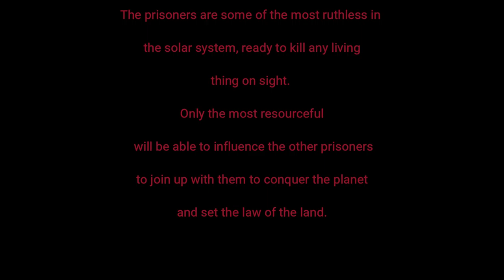New Season Trailer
📢🌏🔊My friends! 👬👫👬 YouTube unsubscribes inactive users👻👻👻 !!! Show your activity: rate the video and put like 👍 or dislike 👎 under the video, if you like the video, share it with your friends on social networks 📱🆙📲📲 and check your subscriptions 📣🔔📣! And do not forget to click on the bell 🔔to be the first to know about new videos, notes or stories!!!🌎💖🔊